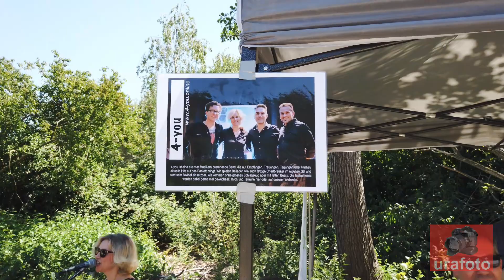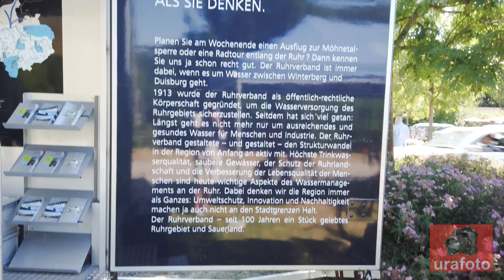Seefest 2019 Südufer Hengsteysee Hagen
Seefest 2019 Südufer Hengsteysee
Naturbühne am Südufer des Hengsteysee, wo ist da eine Bühne?
Ja doch, entlang des Fuß- und Radweges am See, erklangen am Samstag musikalische Töne. Zwischen Freibad und Seglergemeinschaft Hengsteysee konnten die Besucherinnen und Besucher flanieren und dabei Hagens bunte Musikwelt in einer wunderschönen Umgebung live erleben und genießen. Trotz tropischer Temperatur spielten und sangen in einigen Abständen  Chöre, Bands oder Instrumentalgruppen kostenfrei. Auch etliche Besucher trotzten der Hitze am Samstagnachmittag. Mit einem Hut auf dem Kopf, einem Eis oder kühlem Getränk in der Hand, wurde mitgesungen und geklatscht.